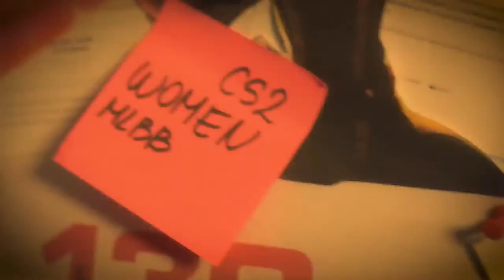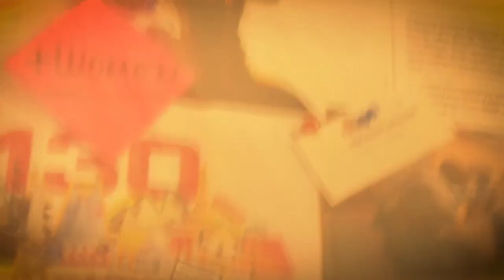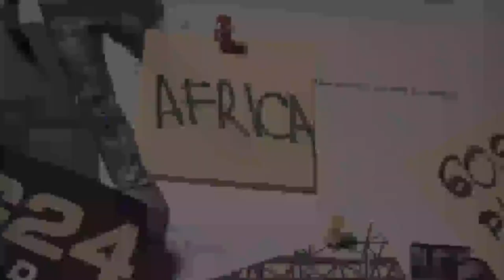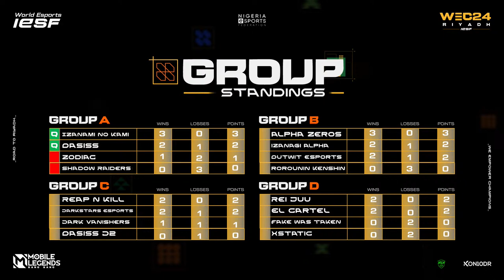Road to Riyadh 2024 Nigeria Mobile Legends: Bang Bang National Qualifiers Day 7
Welcome to Road to Riyadh the official coverage of the IESF World Esports Championships (WEC) 2024 Mobile Legends Bang Bang National Qualifiers for Nigeria! 🇳🇬

Get ready for an intense battle as Nigeria's top Mobile Legends Bang Bang teams compete for a chance to represent their country at the prestigious IESF WEC 2024 in Riyadh. Witness the skill, strategy, and teamwork as these teams fight for glory on the battlegrounds.

🔥 Highlights:

Watch Nigeria's finest Mobile Legends Bang Bang squads in action.
Experience thrilling gameplay, clutch moments, and strategic plays.
Meet the teams and players aiming to make their mark on the international stage.

🏆 What's at Stake:

The winning team will secure their spot in the IESF WEC 2024, representing Nigeria.
Bragging rights as the national champions of PUBG Mobile.

Let's support our teams as they aim for glory on the international stage!. Let the battle begin! 🎮🏆